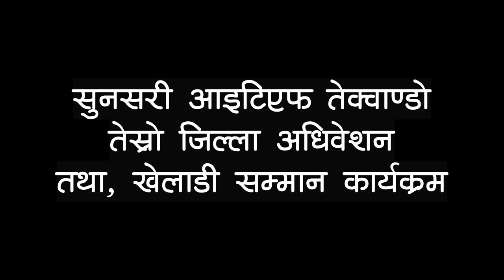Sports || ITF Taekwondo तेस्रो अधिवेशन तथा खेलाडी सम्मान कार्यक्रम || Red X Suman Dahal || Solti TV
नेपाल रेड्क्रस सोसाइटी हाँसपोसा उपशाखा सभापति प्रिय मित्र सुमन दाहाल शुभकामना र बधाई दिदै । ✌️✌️🙏🙏

Digital Branding:
"CHUIYA"
Maina Home,

Subsidiary:
N.G. Entertainment
MAINA HOME (Solti Market)
Nabin Village

Operation:
Subin Gurung

Producer:
Samsher Gurung.

Assistant:
Shambu Yadav

Chief Correspondent:
Dhruba Bhandari

Director/Executive Producer
Nabin Gurung (Solti)